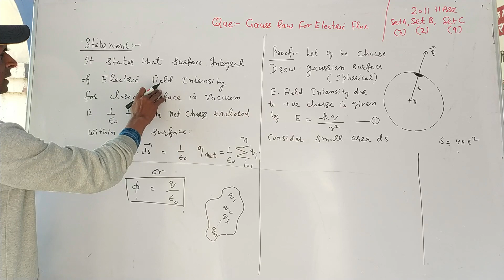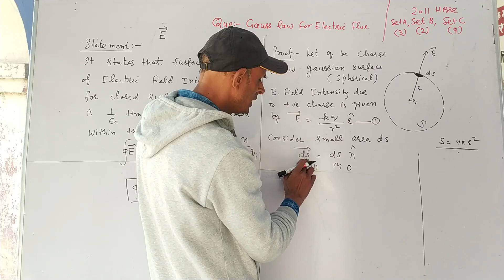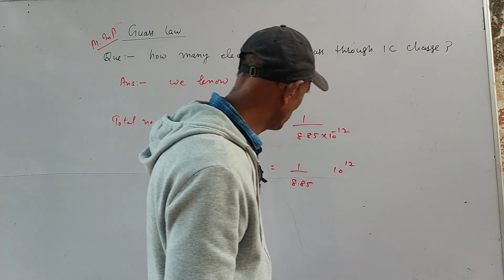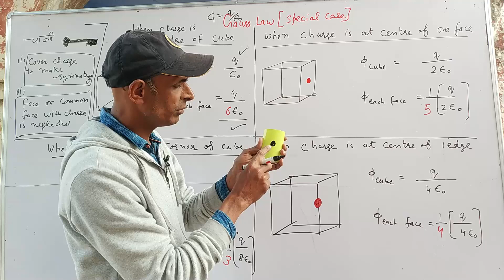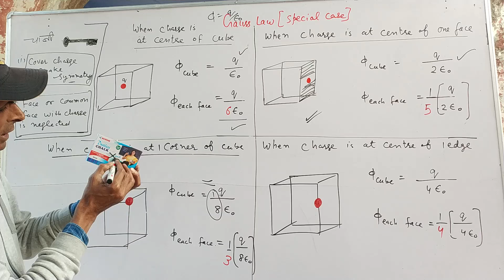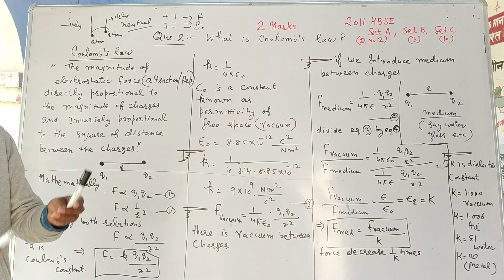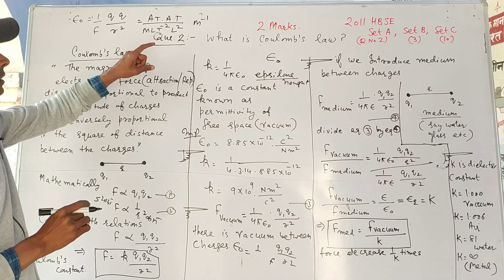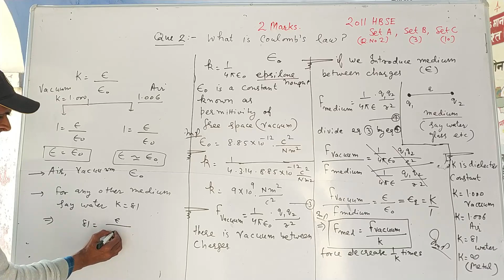GAUSS LAW / COULOMB 'S LAW / CUBE PROBLEMS / HBSE 2011 / 2 MARKS / PHYSICS PAPER / 12TH CLASS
Full description of Gauss law